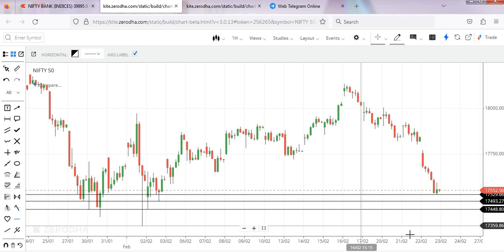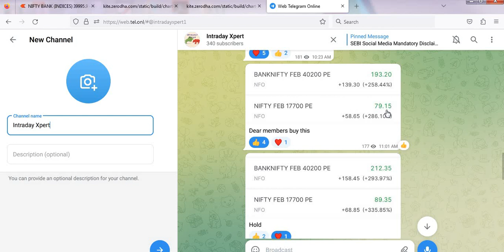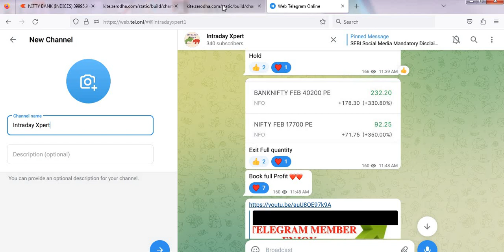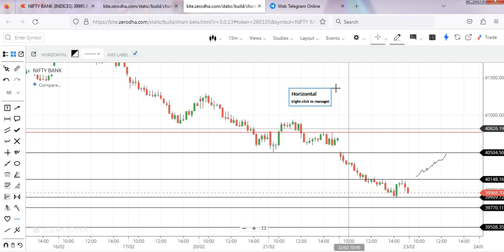MARKET ANALYSIS FOR 23rd FEB || NIFTY AND BANK NIFTY LEVELS || INTRADAY XPERT